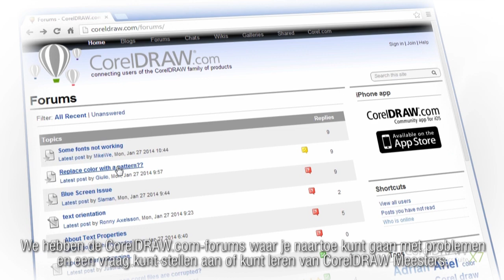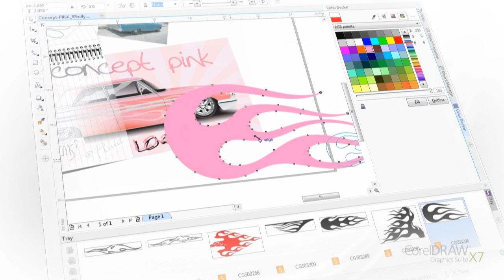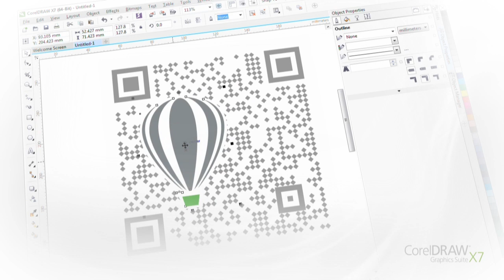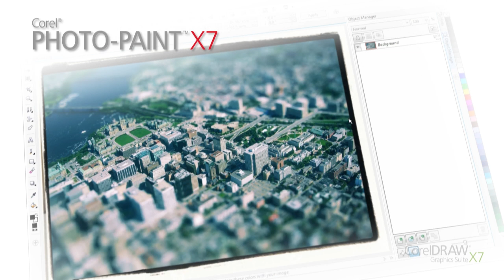CorelDRAW® Graphics Suite X7 - Rondleiding op video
Of het nu om afbeeldingen, foto's of webontwerp gaat, CorelDRAW® Graphics Suite X7 helpt u om echt grote impact te maken. De interface is geheel aanpasbaar en is opnieuw ontworpen met het oog op uw werkstroom. Werk met volledige controle over uw tekst en kleuren en geavanceerde opties voor vullingen en transparantie. Houd uw ontwerpen levendig met nieuwe door gebruikers gemaakte inhoud. Ontwerp op úw manier met CorelDRAW Graphics Suite X7.